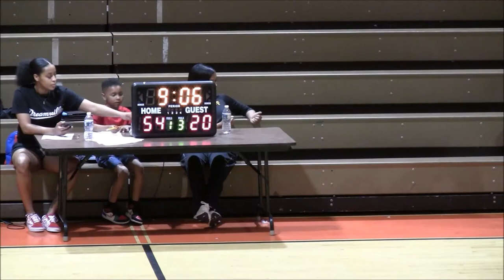Charm City Crusaders vs DBC 16U Game- 2019 Memorial Day Takeover Playoffs Quarterfinals @Duval HS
Charm City Crusaders(C1: 2-0; 1st in Pool C Play) vs. District Basketball Club(F1: 2-0; 1st in Pool F Play)
16U AAU Boys Basketball
16U Playoffs Quarterfinals
2019 Memorial Day Takeover @Duval High School